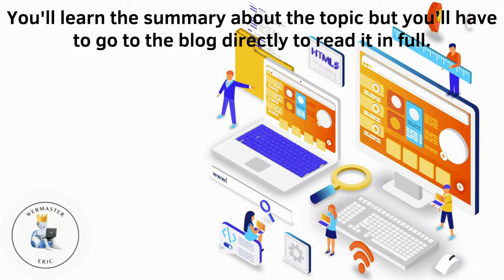Get a Business Website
Get a Business Website (A Short Summary)

Timestamps:
0:00 Introduction